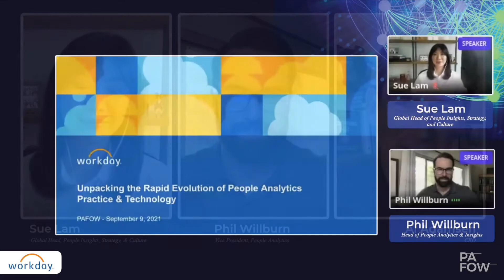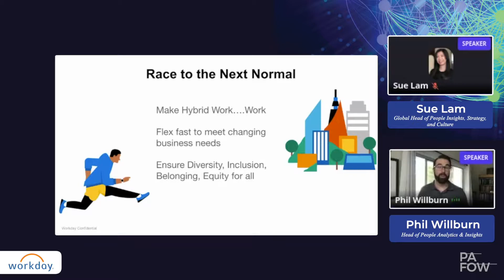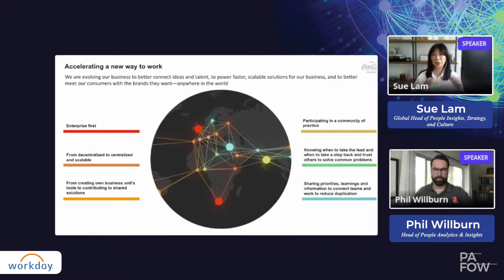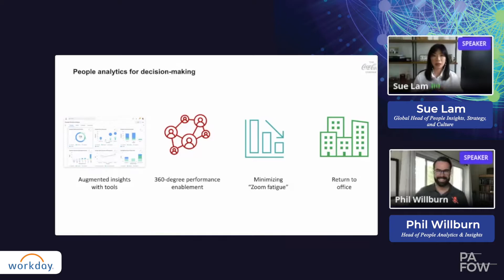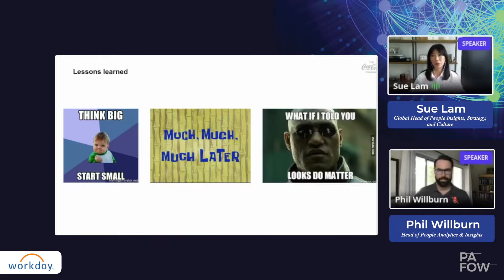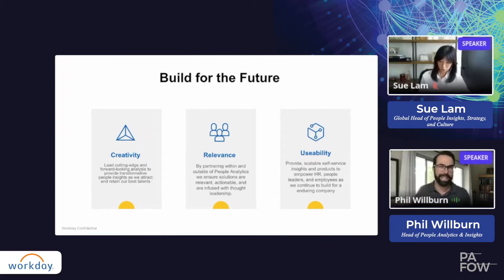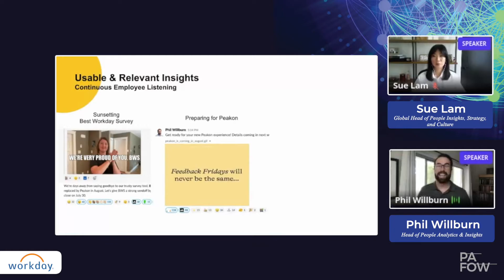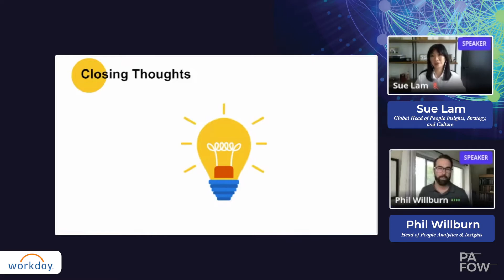Sue Lam of The Coca-Cola Co. and Phil Willburn of Workday on PAFOW Live with Al Adamsen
Session Title: Unpacking the Rapid Evolution of People Analytics Practice & Technology
Speakers: Sue Lam of The Coca-Cola Co. and Phil Willburn of Workday
Theme: HR Technology, Future of Work & Work Strategy

0:00 - Introduction
3:07 - Elevating Visibility of People Analytics
8:40 - Need for Scale
9:20 - The Coca Cola Journey
21:32 - The Workday Journey
35:50 - Closing Thoughts
37:32 - Q & A
53:24 - Conclusion